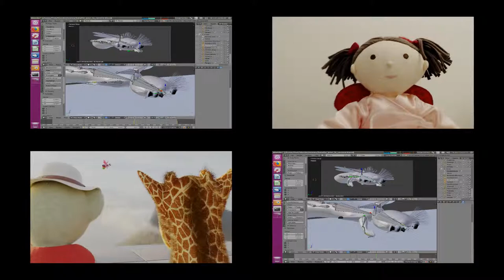Bataille pour la carotte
Une nouvelle animation plus ambitieuse, réalisée principalement avec Blender (modélisation, animation, montage) et Audacity / Ardour (sons et musique).